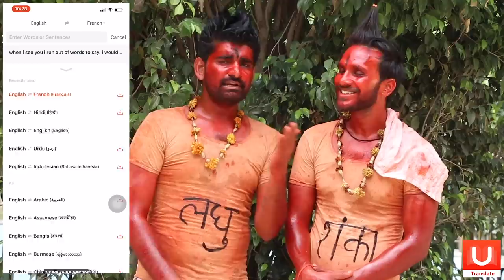Laghu Shanka Prank on Girls - Bhool Bhulaiya | EP 01 | The HunGama Films